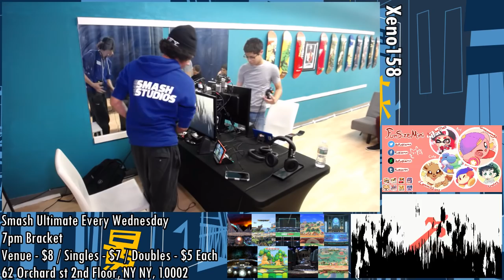Smash Ultimate Tournament - Mr E (Lucina) Vs. Gen (Palutena) SSBU Xeno 158 Winners Quarters